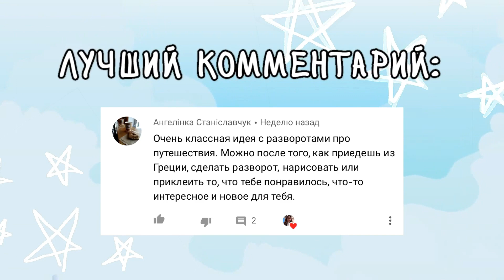DIY из золота и розового золота: органайзер для косметики и канцелярии, рамка для фото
Показываю три идеи вещей для дома своими руками:
♥ органайзер для канцелярии или косметики (стакан) - 00:51
♥ сеточка на стену для фотографий и заметок - 09:12
♥ рамка для фотографий (геометрия, линии, палочки) - 12:48
Если вам понравилось видео, пожалуйста, поставьте пальчик вверх. Если не понравилось - ставьте пальчик вниз, не бойтесь ;) Буду благодарна, если напишете в комментариях, что понравилось или не понравилось в видео :) Ценю всю вашу поддержку! ♥
♥ inst: @natashalalalala
♥ СЕКРЕТНЫЙ ;) inst: @nashatasha_official